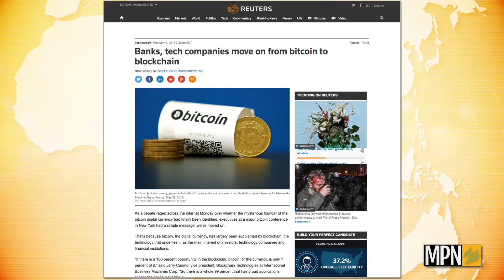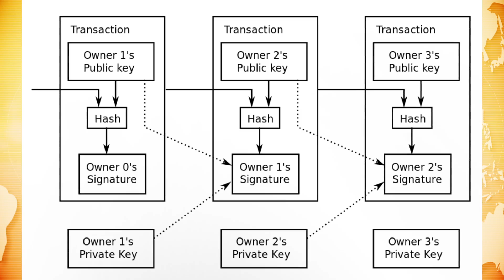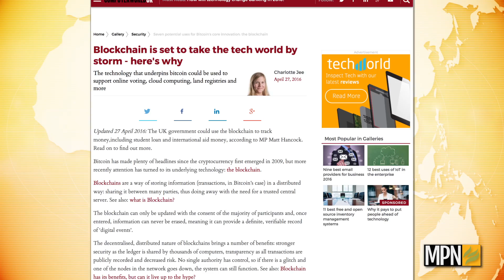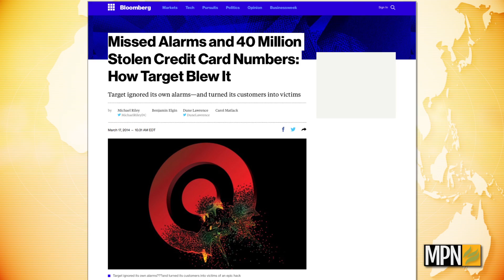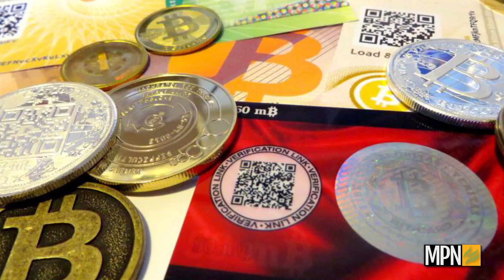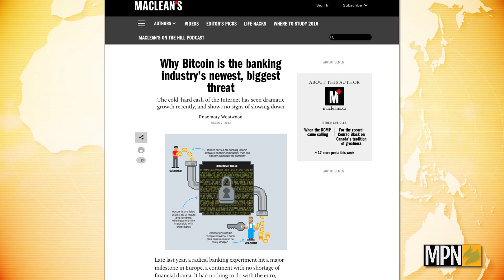Mnar Muhawesh: Could Technology Behind Bitcoin [Blockchain] Revolutionize Data Privacy?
Can bitcoin change how we communicate and share data online? In this episode of “Behind The Headline,” Jameson Lopp, a software developer at BitGo, tells host Mnar Muhawesh about the promise and potential of the blockchain, a key technology behind the digital currency that creates a new form of trust and security through a publicly shared ledger of transactions. As governments ramp up surveillance, blockchains can help us take back our privacy.